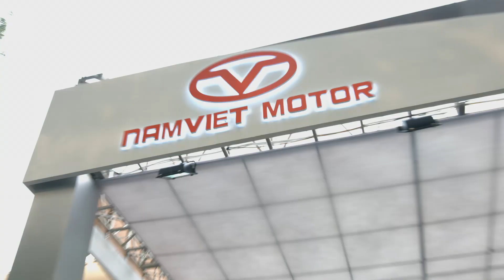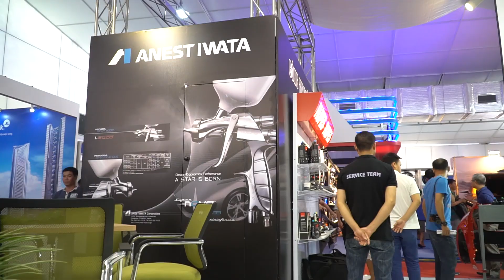Video toàn cảnh Triển lãm Ô tô Việt Nam 2016 - Vietnam Motor Show 2016 after movie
Triển lãm Ô tô Việt Nam quay lại Hà Nội sau 3 năm và đón nhận được rất nhiều tình yêu thương của khách hàng Thủ đô: 146.000 lượt khách trong vòng 05 ngày. Mời các bạn cùng xem lại Toàn cảnh Vietnam Motor Show năm nay nhé!